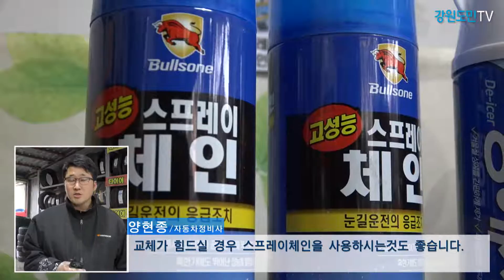폭설 귀경길 안전운전하세요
귀경길 리포트

설 연휴 마지막 날인 30일 강원도 곳곳에는 대설주의보가 확대 발령되는 등 전국에 눈비가 내려 조심하셔야겠습니다.

강원지방기상청은 30일 오전 10시를 기점으로 강원 북부산지와 양양·고성·속초 평지에 대설주의보를 내렸습니다. 예상 적설량은 이날 밤까지 3∼10㎝로, 낮부터 동해안과 산간 전역에 내리겠고 동해 중부 전 해상에는 풍랑특보도 내려져 항해나 조업에 유의하셔야겠습니다.

귀경길 장시간 운행에다 기상악화까지 겹쳐 차량 고장 및 도로 곳곳 빙판길에 유의하셔야겠는데요.
특히 도로 위에 쌓인 눈이 살짝 녹았다가 영하기온에 다시 얇게 언 상태인 ‘블랙아이스’에 주의하셔야겠습니다.
블랙아이스는 검은색 아스팔트 도로 위에 생기는 투명한 살얼음으로
그늘이 지는 산모퉁이나 햇볕이 들지 않는 터널 입구, 고가 위나 아래 부근, 그늘진 곡선 도로 부근에 많이 생깁니다.

이에 대비해 미끄럼을 방지하는 ‘스노체인’을 타이어에 장착하거나 미끄럼 현상을 줄여주는 ‘타이어스프레이’를 챙기는 것이 좋습니다.
안전한 귀경길에 오르시길 바랍니다. 강원도민TV